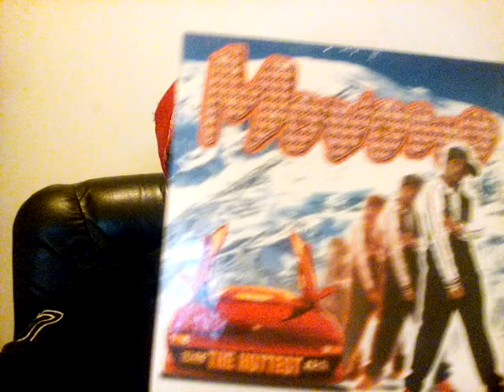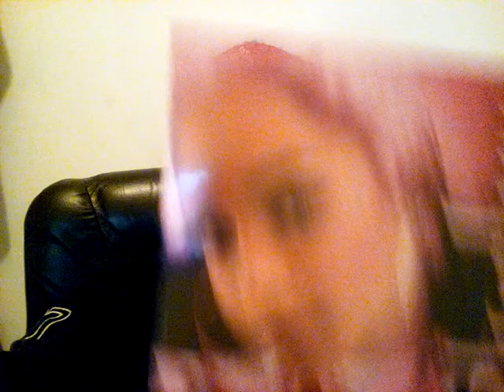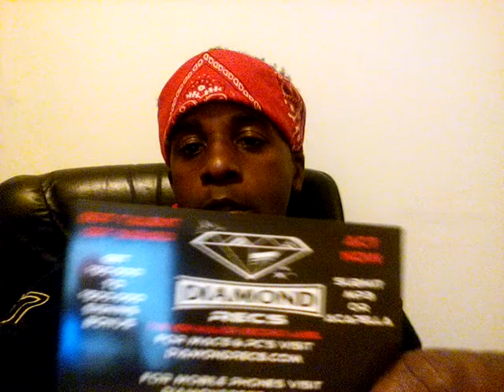Troow Hustlaz MV Talks about Diamond Recs Demo Submissions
Got Talent - Get Signed
Submit Your Demo to Diamond Recs